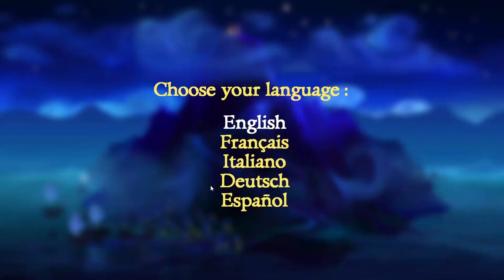The Secret of Monkey Island Special Edition - 1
Hey everyone! New series here, have had people tell me I will enjoy it. We shall see,